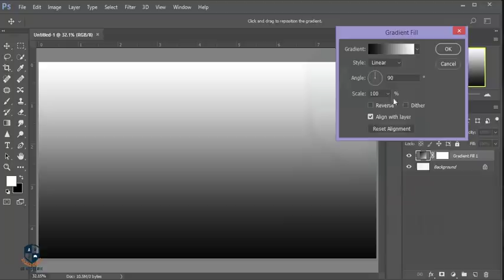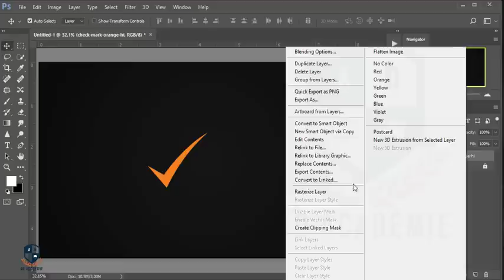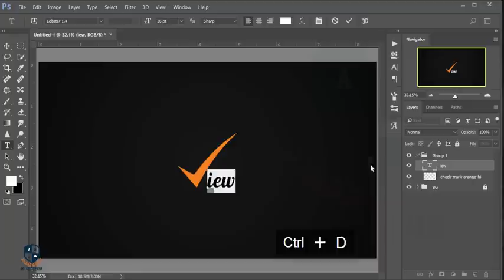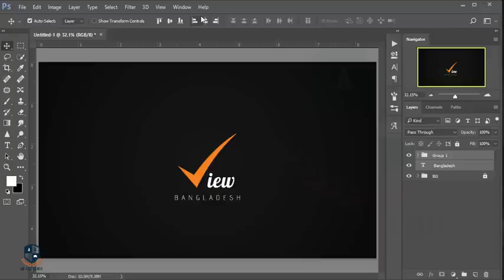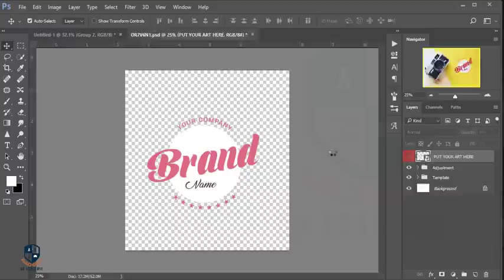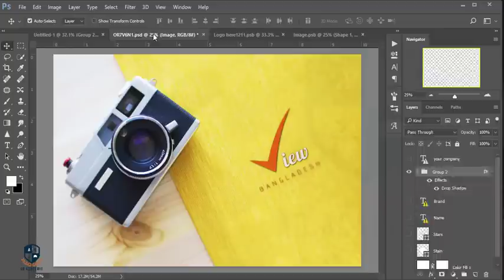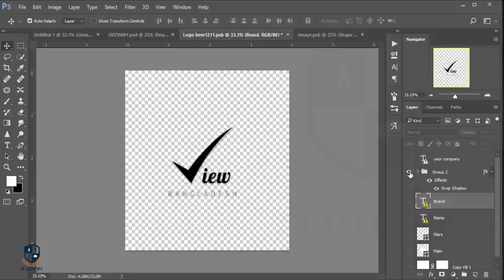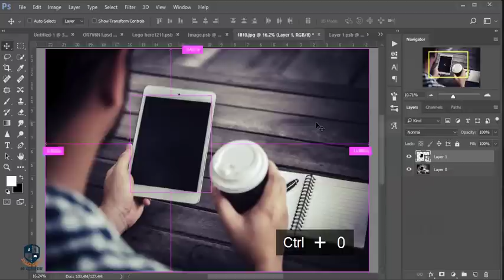Logo design PHOTOSHOP CC Tutorial (BD)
Hi Every one i am gonna show you a new thing today. Logo design PHOTOSHOP CC Tutorial (BD)
photoshop, photoshop tutorial, photoshop cc tutorial, photoshop cs6 tutorial, logo design, logo design photoshop, photoshop logo design